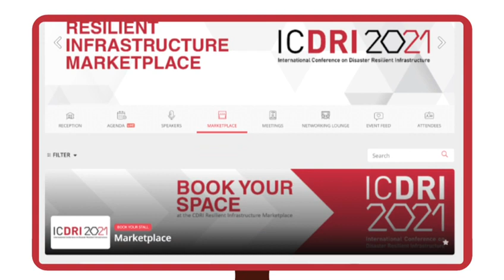CDRI Resilient Infrastructure Marketplace: Showcasing Products on Disaster Resilient Infrastructure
Policies, technologies, practices and knowledge related to resilient infrastructure have constantly evolved in response to emerging global and local needs. Meanwhile, there are many nations, governments, non-governmental institutions, practitioners and academics who are in search of solutions but have few avenues to learn about latest developments and innovations.

To strengthen the market for disaster and climate resilient infrastructure systems, the Coalition for Disaster Resilient Infrastructure (CDRI) will develop an online CDRI Resilient Infrastructure Marketplace to match demand from CDRI Member Countries requiring technical services and assistance with companies, universities and organizations that can provide services to meet this demand. Beyond being a transactional facility, the Marketplace will help promote and structure the market for disaster and climate resilient infrastructure systems and products.

The CDRI Resilient Infrastructure Marketplace will feature as a virtual exhibition and networking space at ICDRI (17 to 19 March 2021) where conference participants can learn about new solutions offered by public and private sector agencies.

Resilient infrastructure solutions can be showcased through videos, presentations, demonstrations and posters. ICDRI participants will be able to view all Marketplace contributions throughout the three-day virtual exhibition space. This will enable participants to engage with solution providers to learn about these state-of-the-art products and solutions. ICDRI participants will also have an opportunity to schedule individual networking sessions with exhibitors to receive more detailed information through exhibitor display page and chat options.

Registered participants will be able to access the exhibition space through the ICDRI events page 24 hours a day for all three days of ICDRI. Once logged in, the participants can visit the virtual exhibition where they can view the various exhibitors and know more about their product.